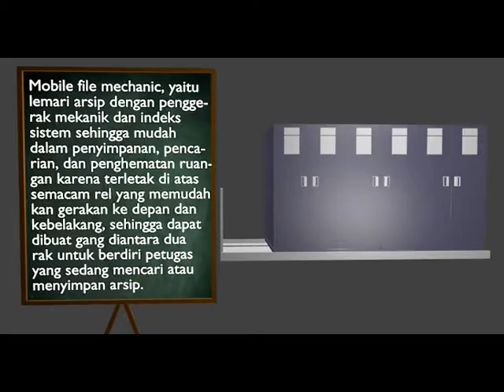Mobile File Mechanic